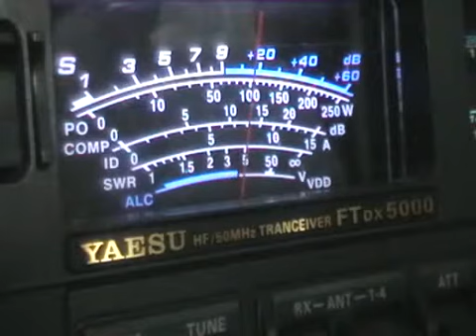A61BK R1ANP 20M